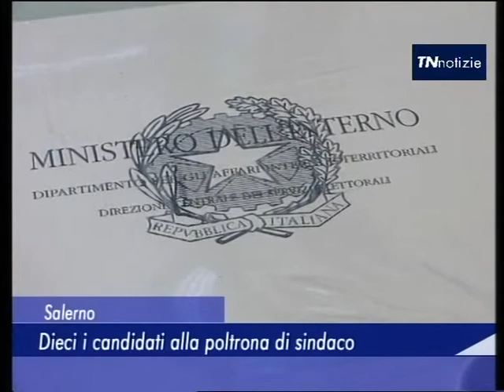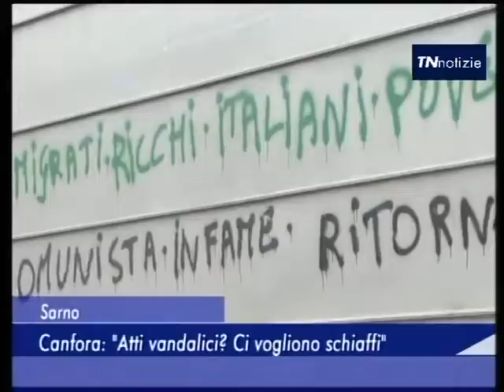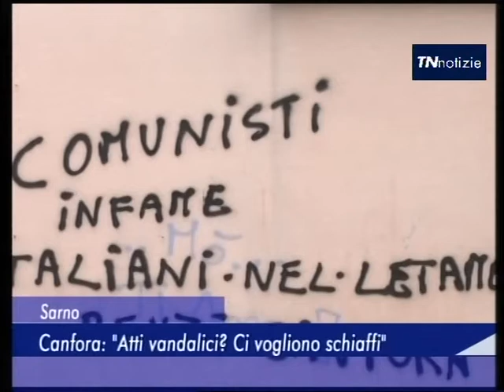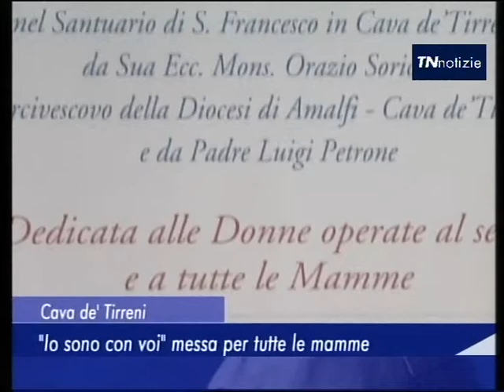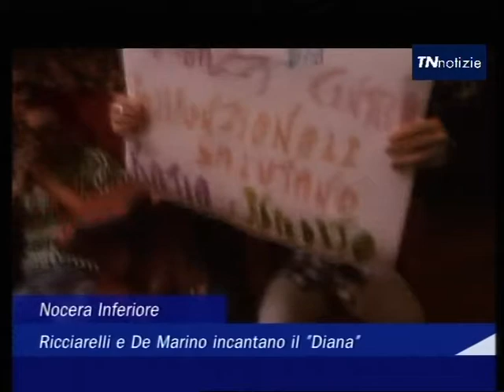TN Notizie 07 Maggio 2016